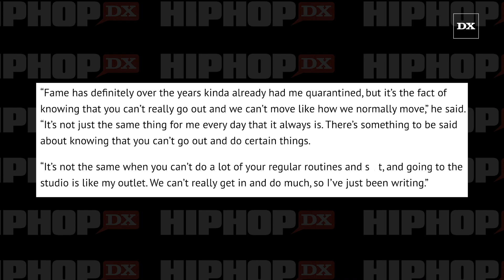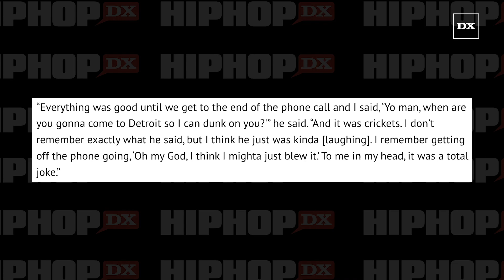Here's How Quarantine Is Affecting Eminem